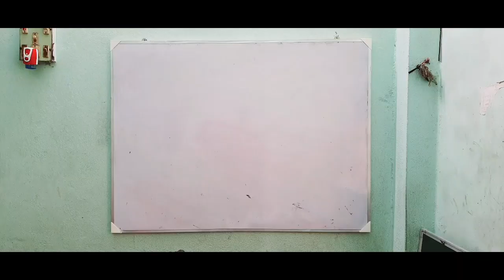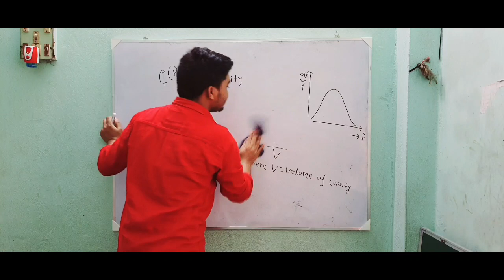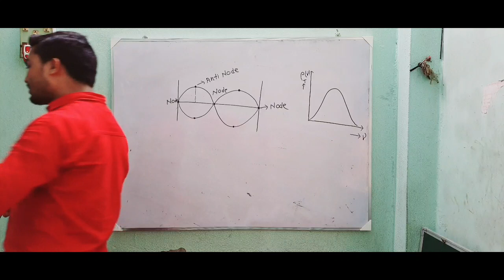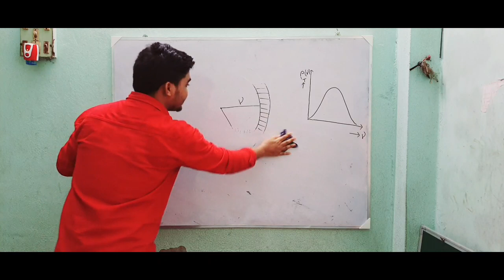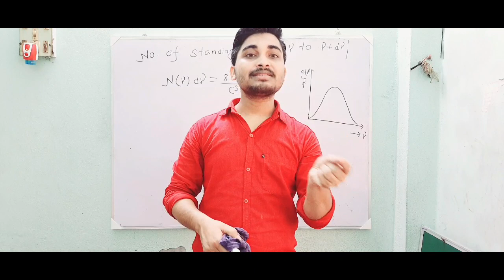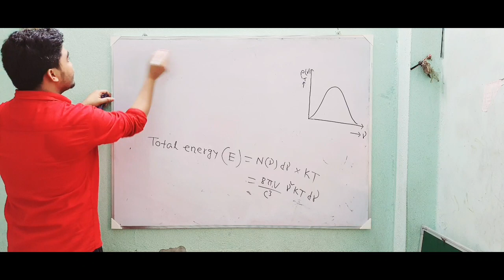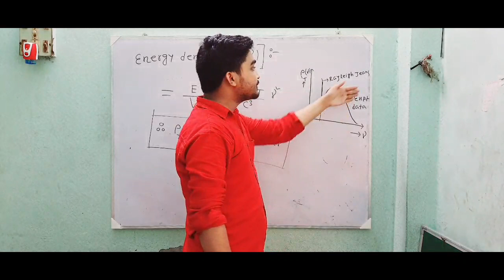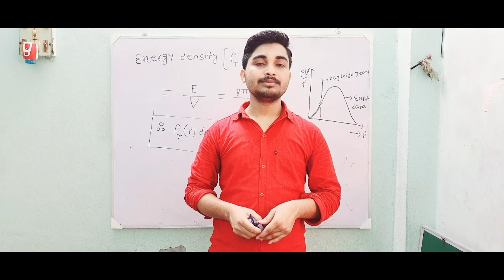Rayleigh-Jeans law(Explanation and failure) by Nadir sir Day:05/Lecture:05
The Nadir Hossain
Tesla Knight